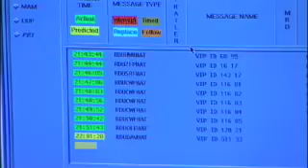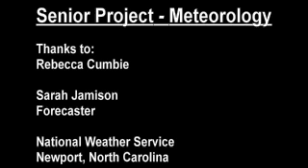To Be A Meteorologist